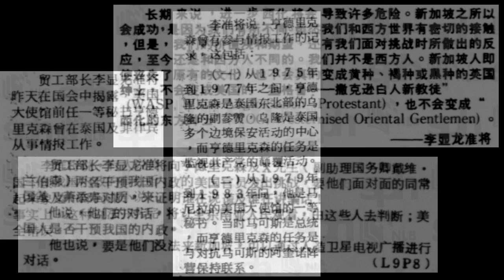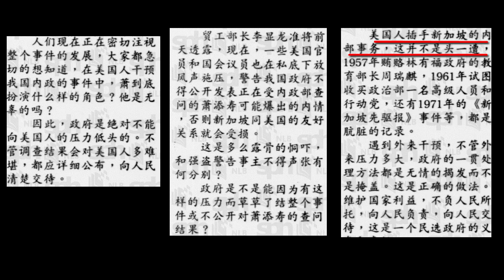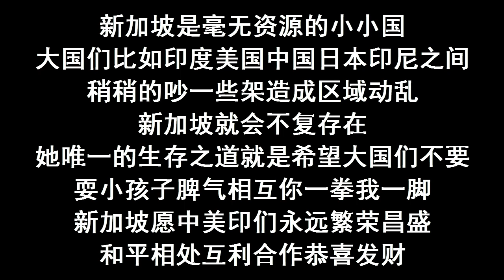新加坡驱逐美国外交官以抗议美国干涉内政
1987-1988年美国利用新加坡左派马克思主义学生运动培植反对党,目的是最终推翻新加坡政府,阻止新加坡治理方式成为中国学习的模板. 事件最终导致新加坡政府驱逐美国外交官亨德里克森. 1989年中国发生学潮. 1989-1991年东欧剧变苏联解体. 新加坡和中国在国际风云变化的大潮中坚定自己的道路继续了之后三十年的持续发展